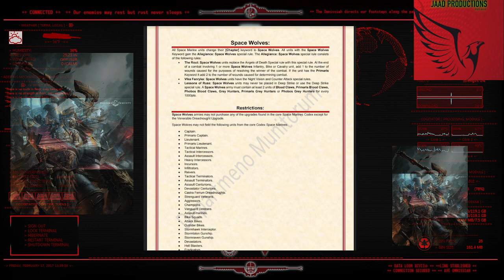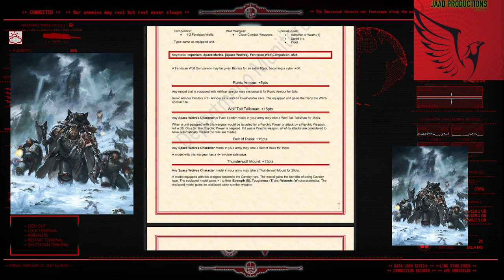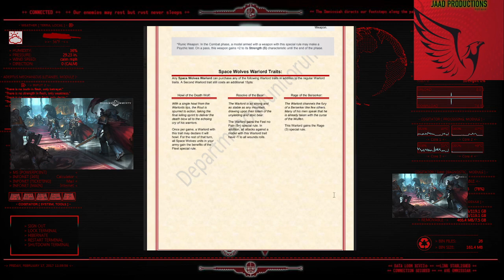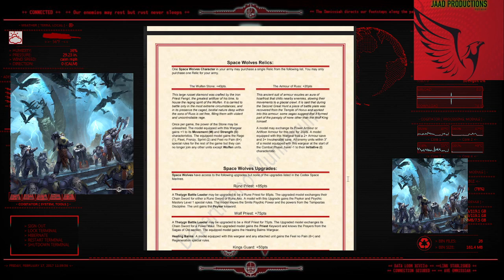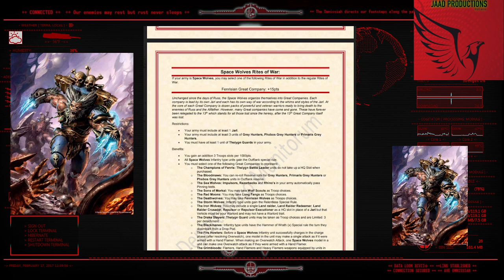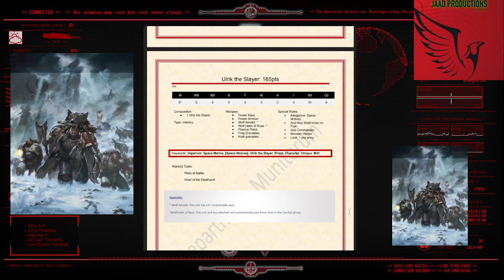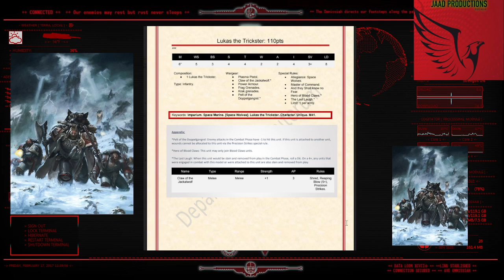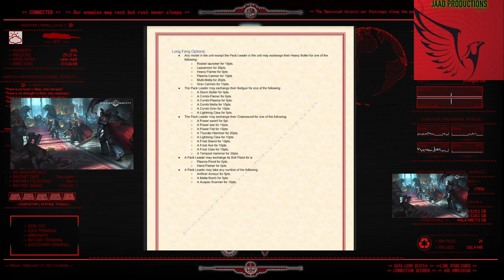The Long War Space Wolves Supplement Overview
J takes a good look at the Space Wolves in the Long War and their supplemental rules. Strap in and get ready as J gets his wolf on. If you want to check out the Long War project and jump on in, you can find the rules here: